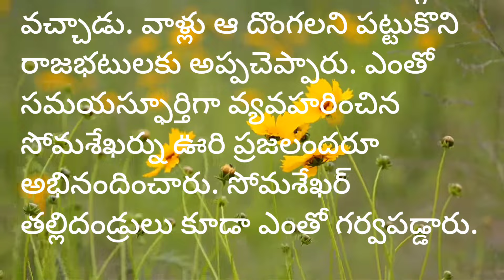Telugu stories|| Telugu kathalu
Telugu kathalu